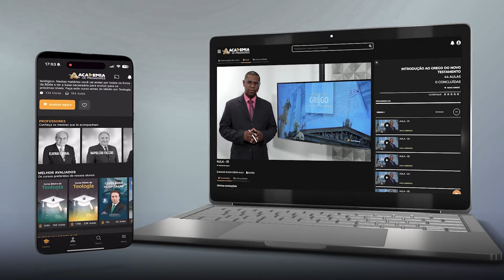Pr. Adilson Antunes | Bom Perfume [O Bom Samaritano]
Ministração do cantor Pr. Adilson Antunes  na Vigília O Bom Samaritano do mês de Setembro/2024.
▷ SOBRE A VIGÍLIA
Nossa Vigília acontece todo 1º sábado de cada mês e reúne centenas de pessoas para adorar a Deus na chácara masculina da instituição, no município de São José, na região da Grande Florianópolis/SC.
▷ CONTRIBUA COM O BOM SAMARITANO
► Contribua por Pix
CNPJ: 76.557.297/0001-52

► Ou Contribua nas Contas:
Agência 3616-1
Conta 11.491-0

Agência 1875
Operação 003
C/C 4478-0

- Banco Bradesco
Agência 3455
Conta 259247-9

TITULAR:
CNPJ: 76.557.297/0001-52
ASSOCIAÇÃO ASSIST. SOCIAL E EDUCACIONAL O BOM SAMARITANO
▷ ESTUDE NA ACADEMIA DE PREGADORES

- Lucas 10:33​